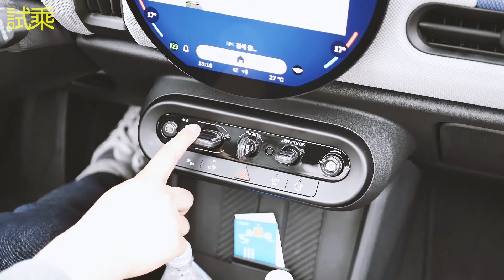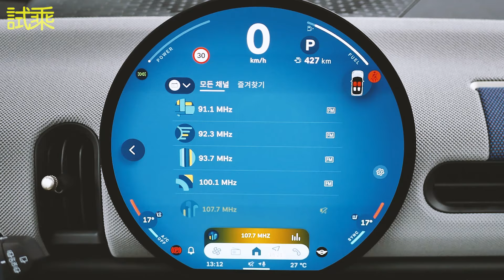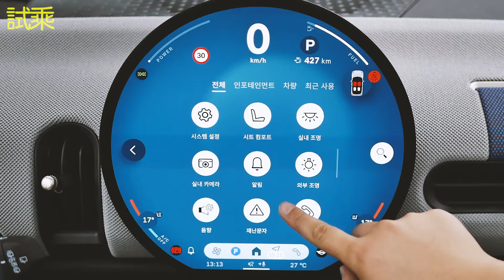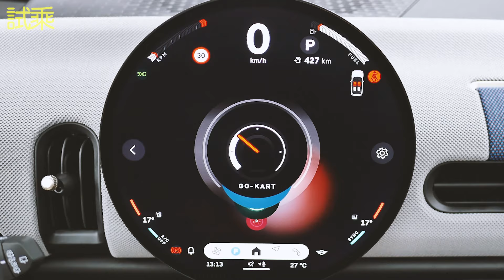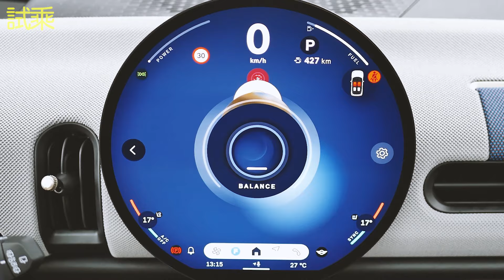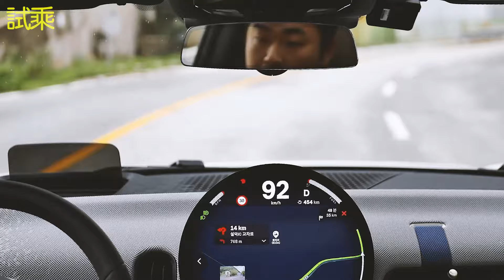시청각시승_신형 미니 쿠퍼 S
Park Coffee by Filo Starquez   / filo-starquez